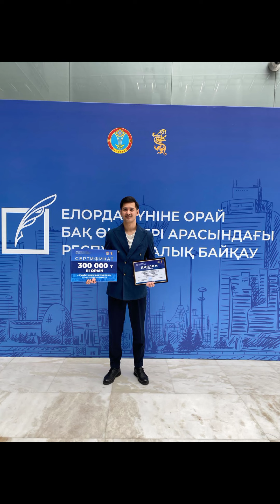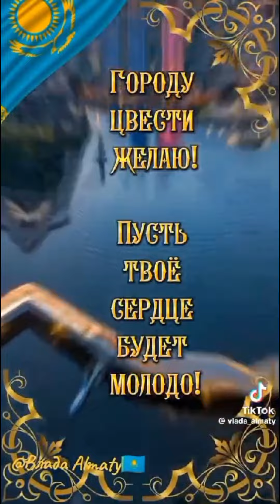с днем рождения столица астана